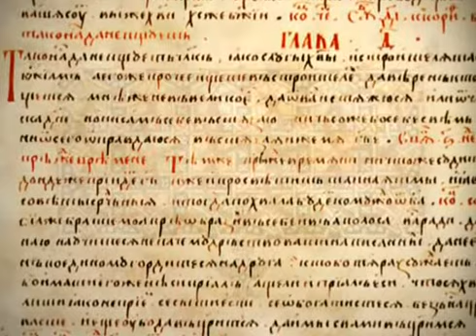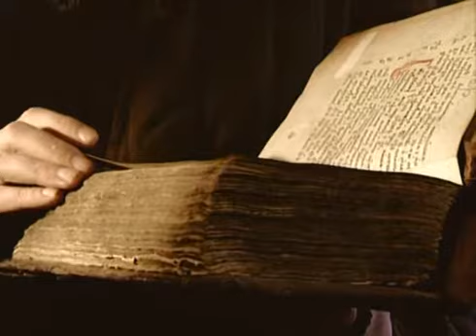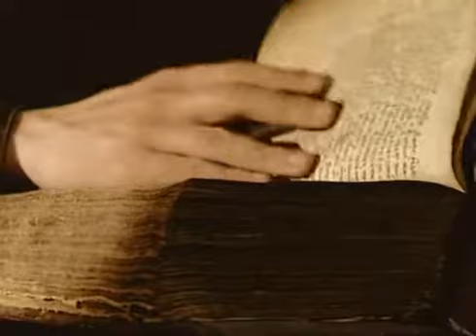23 Таинство Священства.avi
23 фильм из цикла 30 документальных фильмов о Вере святых, раскрывающий основы Православной веры.